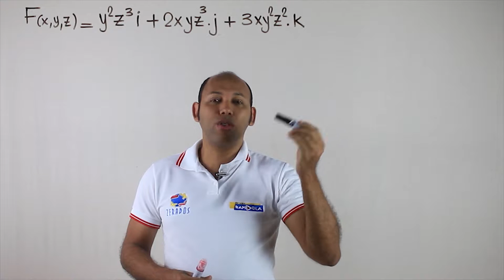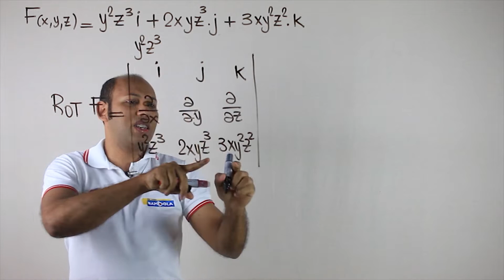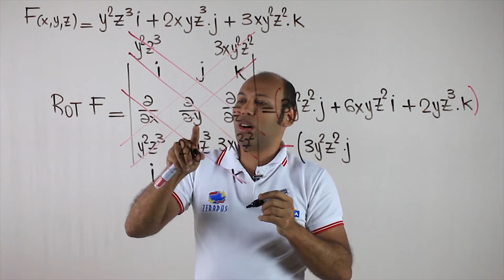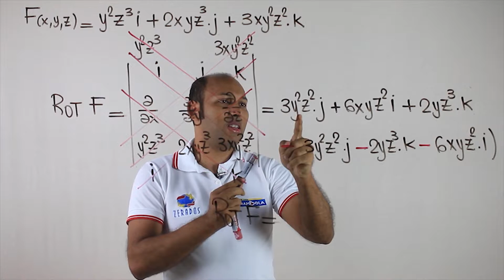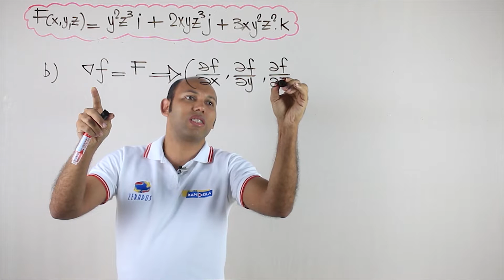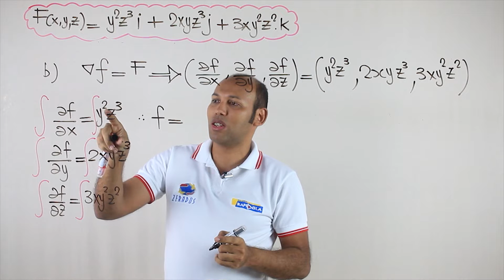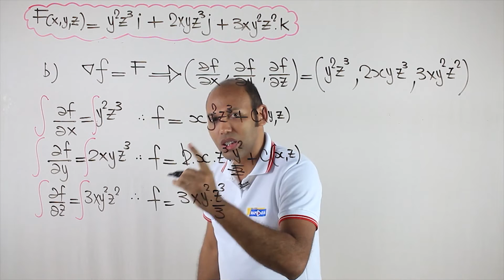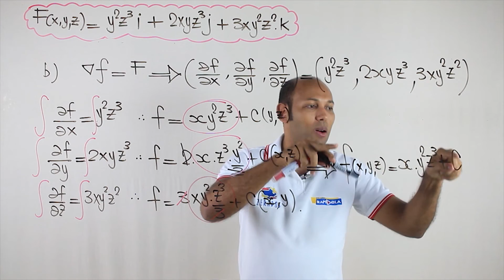CAMPO CONSERVATIVO - FUNÇÃO POTENCIAL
Como saber se o campo e conservativo?
Sempre que o campo for conservativo, o Trabalho será dado pela diferença de potencial, ou seja , o trabalho é independente do caminho realizado e dependerá apenas dos pontos inicial e final que unem a curva C. Caso a curva C seja uma curva fechada, o ponto inicial coincide com o ponto final e o trabalho será nulo.

Por que dizemos que o campo elétrico e um campo conservativo?
Num campo conservativo esse deslocamento não altera a energia mecânica do corpo que se desloca. O trabalho realizado sobre ele entre os dois pontos do campo é igual à variação da energia potencial entre os pontos.

O que é integral de linha para que serve?
Integral de linha. Em matemática, integral de linha ou integral curvilínea é uma integral em que a função a ser integrada é calculada ao longo de uma curva. As integrais de linha têm importantes aplicações, como no cálculo de energia potencial, fluxo do calor e circulação de fluidos.

Como saber se uma força e conservativa?
Uma força é dita conservativa quando o seu trabalho é independente da trajetória. Em outras palavras, ao se mover, sob ação dessa força, uma partícula de um ponto A a um ponto B, o trabalho é independente da trajetória percorrida entre eles.